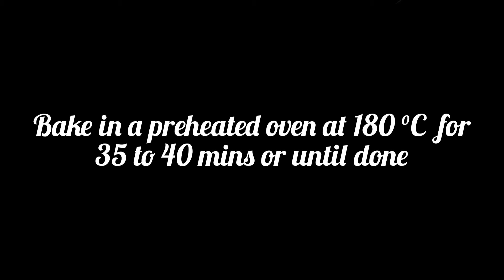Eggless chocolate cake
Hi all, in this video I'm sharing the recipe to make eggless chocolate cake. I have also shared the recipe to prepare chocolate buttercream frosting for icing the cake. This is a very basic and easy recipe. Do try this recipe and share your feedback.